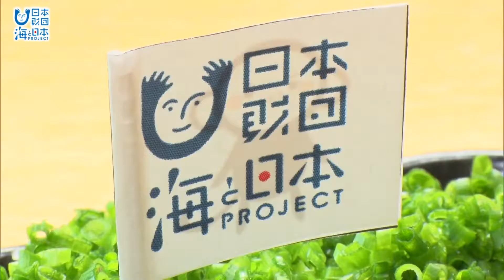海と日本プロジェクト×和来のコラボレーション 日本財団 海と日本PROJECT in かながわ 2019 #33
海と日本プロジェクトは産地直送が自慢の中央立花グループ・和来 横須賀店がコラボレーション。
オリジナルメニューが開発された。その名も「横須賀地魚の葱まみれ」
横須賀の無人島「猿島」をイメージした一品。そのお味は。